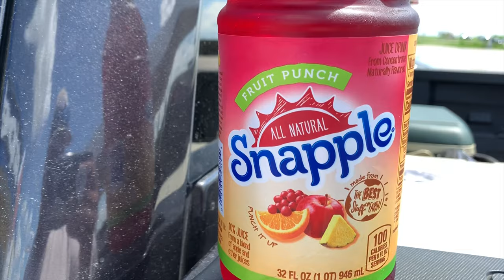Big Bull Reds | Port Aransas Fishing (Clear Water Drone Footage)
A little video pieces together of a few reds from a week ago. Total of 4 Reds, a Drum, Spanish Macks, Jack Crevalle, and huge lady fish. Crystal clear water with a little drone footage.